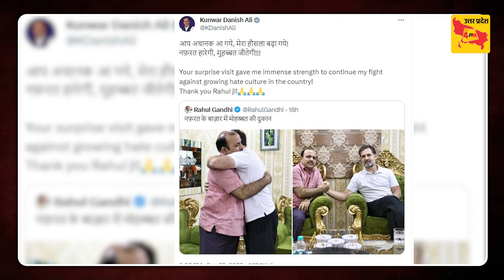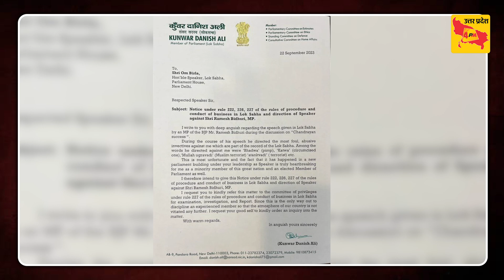Imran Pratapgarhi ने PM Modi को दे डाली बड़ी नसीहत जिसे सुन बौखला जाएगी बीजेपी !